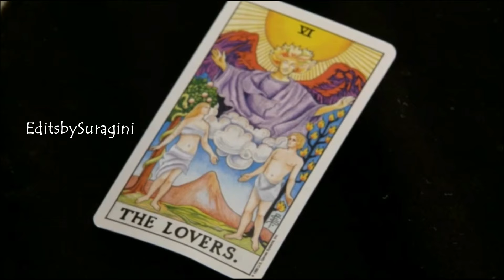Booth & Brennan - BONES - Season 5